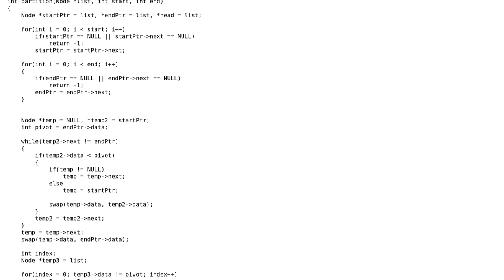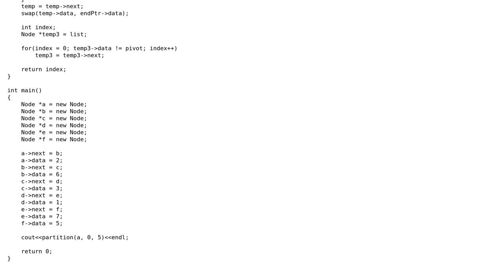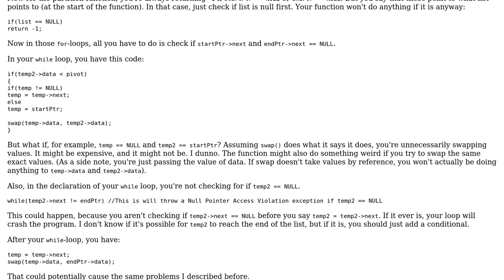Efficiency of a linked list partitioning algorithm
With thanks & praise to God, and with thanks to the many people who have made this project possible! | Content (except music & images) licensed under CC BY-SA | Music | Images & others | With thanks to user Shaquil Hansford user Jamal user Ali and the Stack Exchange Network Trademarks are property of their respective owners. You are responsible for your own actions.